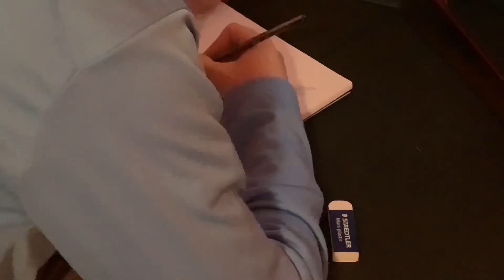The Hunger Games: The Ballad of Songbirds & Snakes Logo Drawing